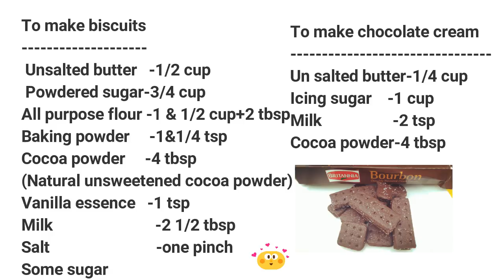Chocolate Cream Biscuit Recipe/Bournbon Biscuit without oven/ബേര്‍ബോണ്‍ ബിസ്ക്കറ്റ്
To Make Biscuits
All purpose flour        -1 & 1/2 cup +2 tbsp
(Natural unsweetened cocoa powder)
Vanilla essence         -1 tsp
Milk                             -2 1/2 tbsp
Salt                             -one pinch
Some sugar